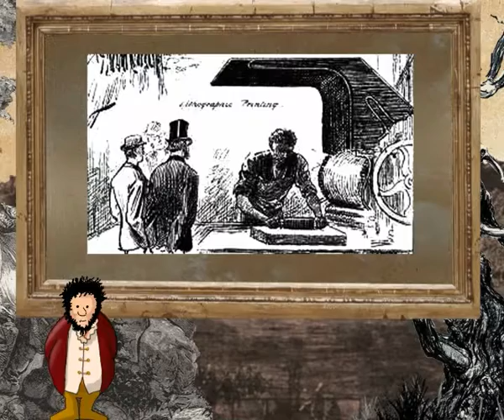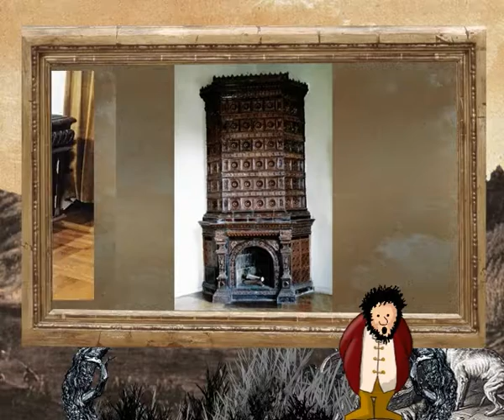A2e 14 Neo romantism and Historycism